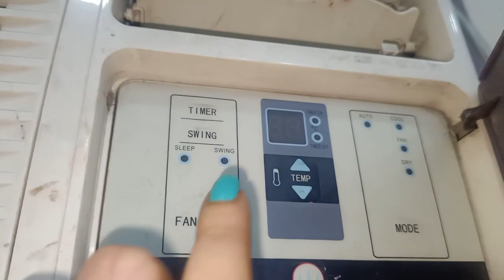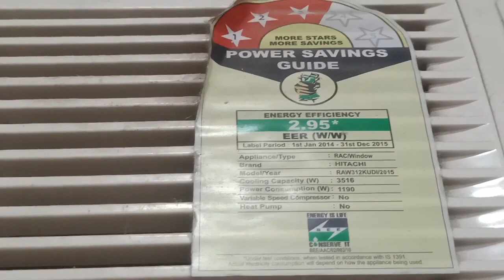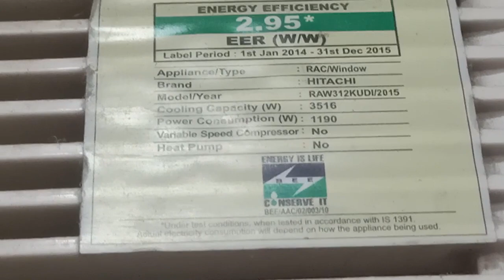Hitachi Window Ac Review with Price | Best Budget Ac for Summers